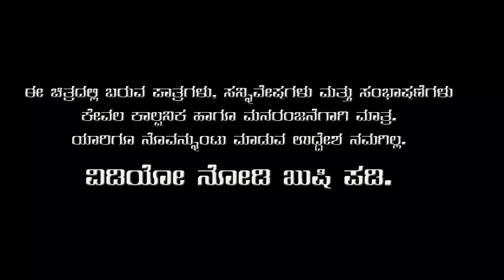ಕಬ್ಬಿನ ಗ್ಯಾಂಗ್ | ಒಂದು ನಿಗೂಢ ಕಥೆ | Kabbina Gang | Suspense Story | Javari Junction | Tamada Media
Artist
Mallya Bagalkot
Renu Gopi
Suneel Bagalkot
Kiran Bagalkot
Nagaraj Nilugal
Prakash
Hasan

Hoovappa Rathod Anna

Production Head
Chandu Bagalkot